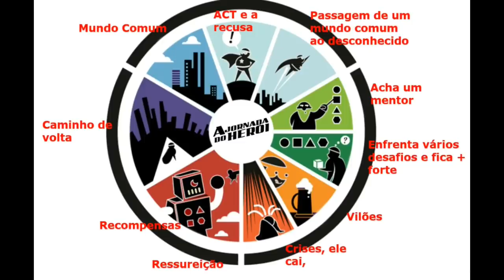ZORO VAI TER NÍVEL YONKO?SHANKS VAI PARA WANO?RAYLEIGH É MAIS FORTE QUE KAIDO E BIG MOM? SBS #7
Quer aprender a desenhar de forma simples e prática?

TWITER:  @EvandroFuzari